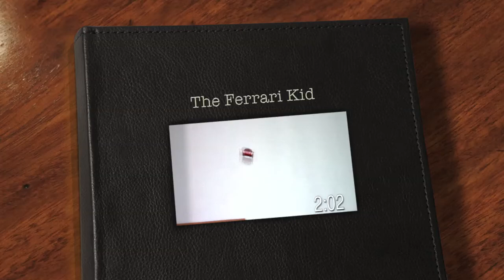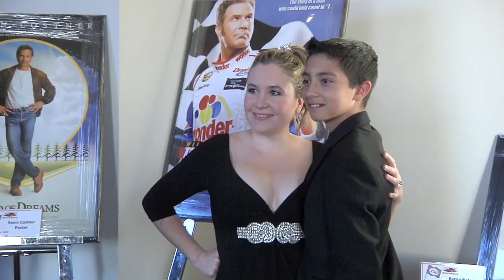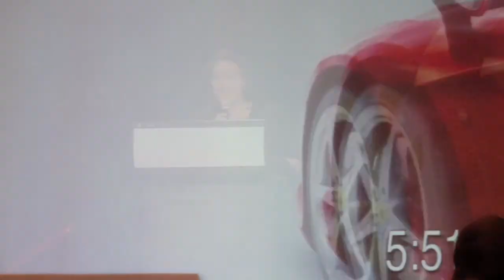The Ferrari Kid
The First Ferrari Kid Gala is a success and the Complete Red Carpet Event is being rendered into a HD DVD.  Highlights and photographs of the Key Note Speakers and Guest  are being prepped for publication  into a Monumental Keepsake of  this  Wonder-Filled Event. A hard back book will include  photos of some of the VIPs that attended, some Behind The Scenes footage, along with some Great memories that were captured at this Texas Size Documentary. This is being done for those Kind Hearted Souls who could not make this Spectacular Event. By purchasing The Book, you will still be able to see it all and best yet, you will be supporting Manny Diotte and all his Ferrari Kids. To learn how you can help, visit us at TheFerrariKid.org